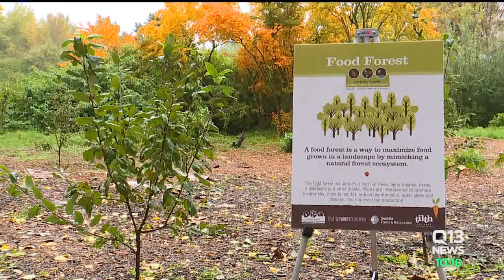Rainer beach urban farm